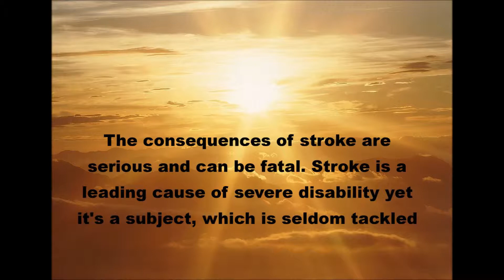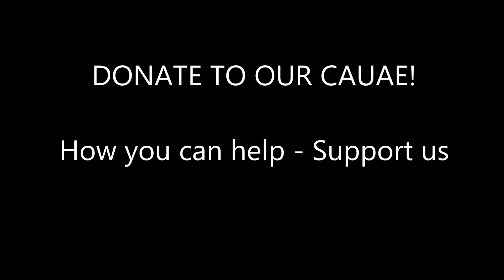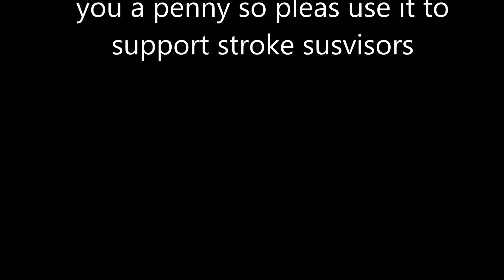The physical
How you can help - Support us

Raise money just by searching the website! is an internet search engine, which donates half its revenues to charity.
Just make your home page or search engine and make sure you use it whenever you search the web. Each time you use it, it raises funds for us. It does not cost you a penny so please use it to support Stroke survivors.